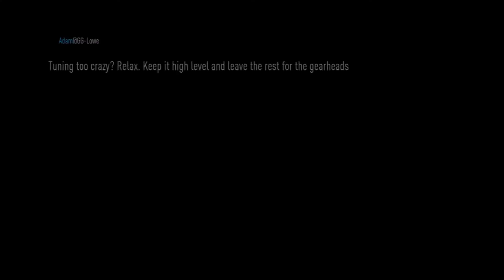Need For Speed (2015) [Part 17] Calling In Favors